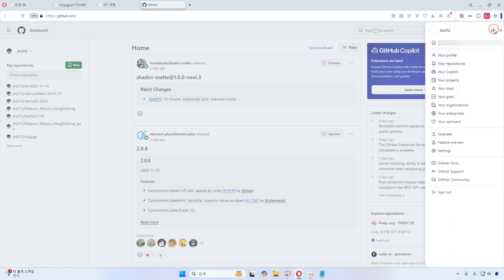24 11 18, p 13837, 1강, GITHUB 가입, GITHUB 계정 세팅에서 디폴트 브랜치 이름을 master 에서 main 으로 변경